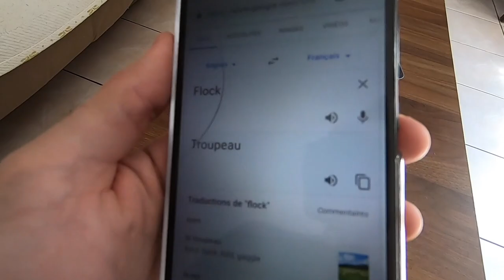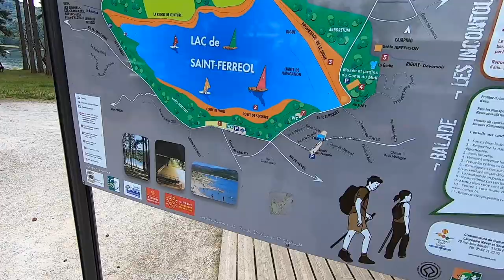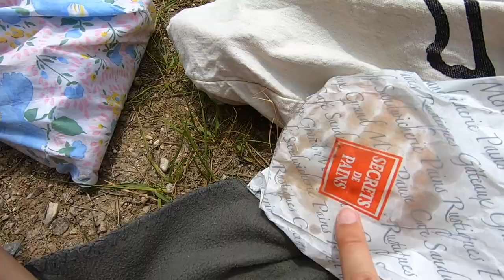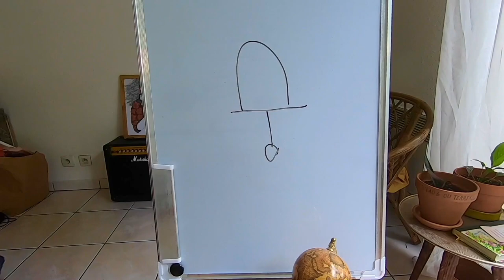Saint-Ferréol in FRANCE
You want to learn how to play Mölkky (the outdoor throwing game) ? Or maybe you want to discover the georgous lake of Saint-Ferréol in France ? Or maybe you want to watch a cool vlog ? Then just watch this video, it's cool, I promess.

Mölkky rules at : 6:52